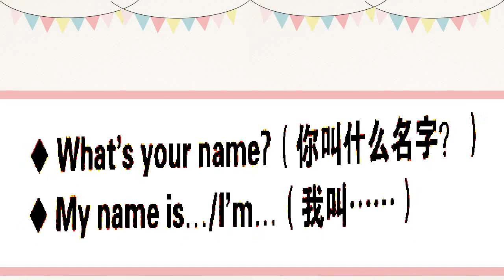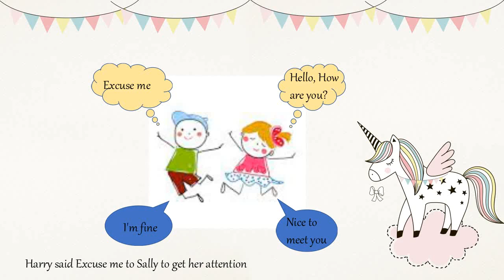Greetings for 3-7 year-old's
This lesson covers greetings that are used in different situations as well as responses that go with them.